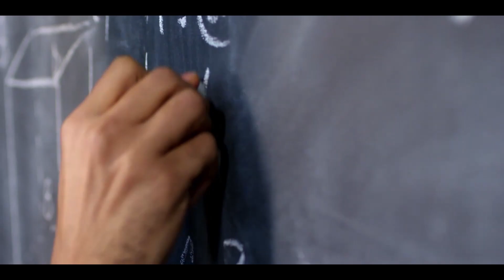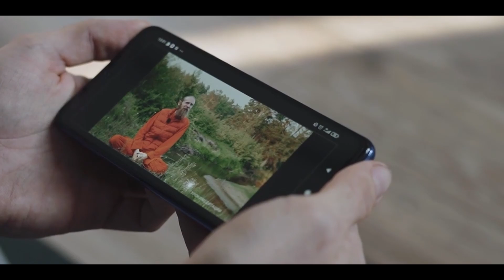Welcome To An Infinite Universe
This is a short snippet from a previous video of mine titled "From Earth To Infinity".

Infinity is a mind-boggling concept. It's impossible to wrap our heads around it. But hopefully, this video will give you a sense of how wild things are, if the universe truly is infinite.